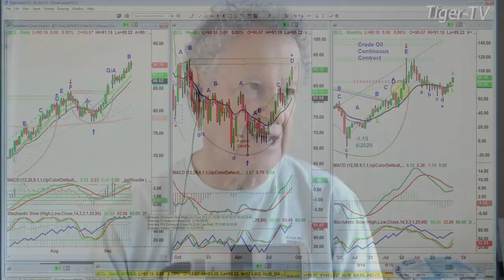September 15th 10AM ET Market Update on TFNN - 2023